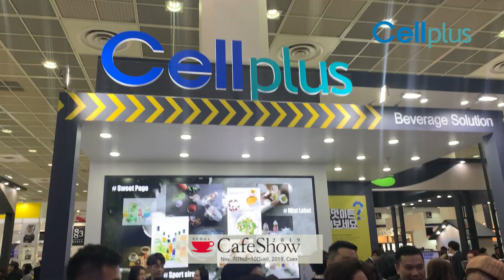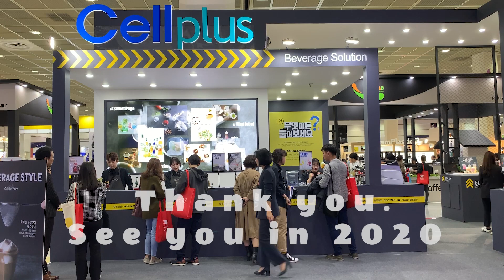[셀플러스] 서울카페쇼 2019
뜨거웠던 서울카페쇼 내 셀플러스 부스 현장을 공개합니다 :)

부스는 물론 스포트로 후원한 월드커피배틀 현장까지!

지금 그 현장을 영상으로 구경해보세요!